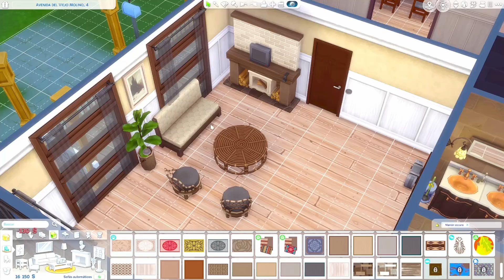GRAN REFORMA y PREGUNTAS 🏡| Cap. 30 | De pobre a rica | Los sims 4 GAMEPLAY en ESPAÑOL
👖 El CC y los mods que uso los comparto en mi Discord, tenéis el enlace en mi canal.

Si te gustaría apoyarme puedes comprar juegos más baratos utilizando este Busca "The Sims 4" o "The Sims 3" y consigue los códigos de tus packs favoritos 🥰.

¡Muchas gracias! 🧡